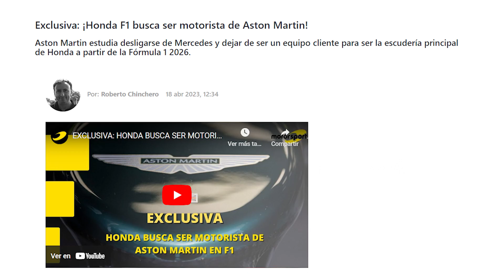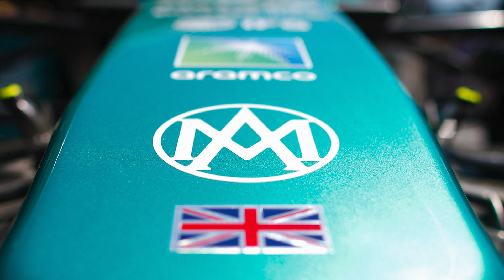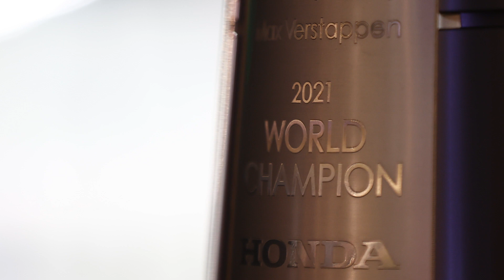¿Y ALONSO? HONDA y ASTON MARTIN hablan de su futuro... ¿JUNTOS?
Desde que se supo que Honda se uniría a Aston Martin en la F1 2026, todos se preguntaron qué sería de Fernando Alonso tras sus viejas polémicas con el fabricante nipón. Veamos qué ha dicho el motorista y el equipo.